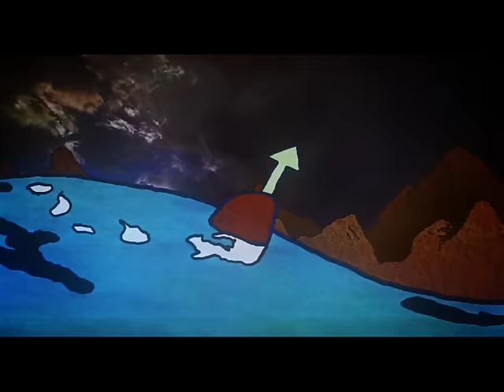José González - Teardrop (Official Music Video)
Teardrop (Official Music Video)
Video credits:
Director: Andreas Nilsson